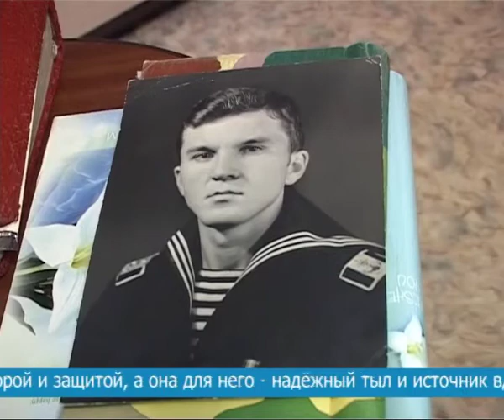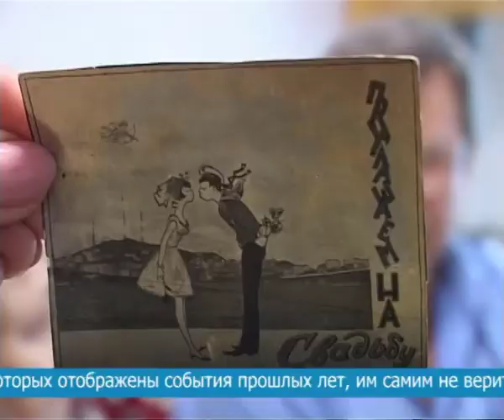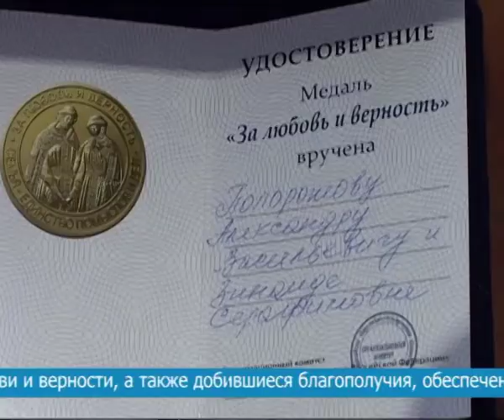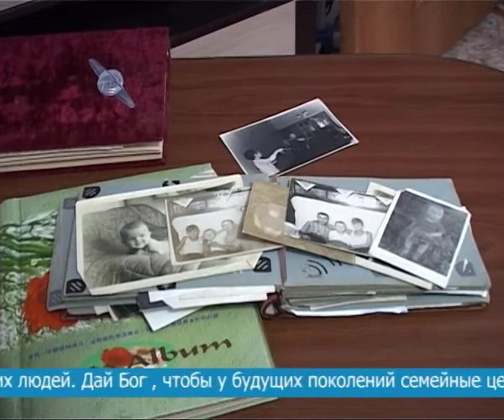Вместе 52 года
«Мы - одно целое». Чета  Полоротовых отметили 52 года со дня своего бракосочетания. Глава городского округа Александр Баранов в торжественной обстановке вручил паре медаль «За любовь и верность».